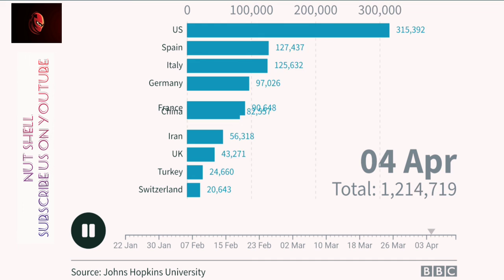roylab stats Corona | NUT SHELL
johns hopkins corona